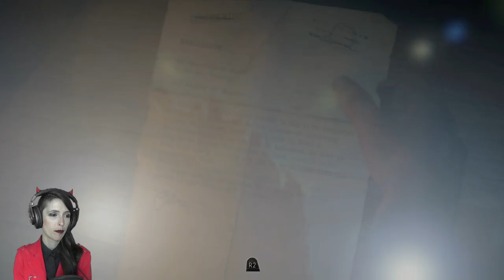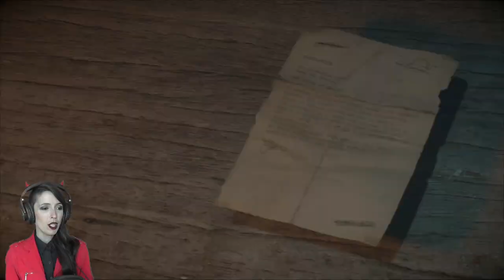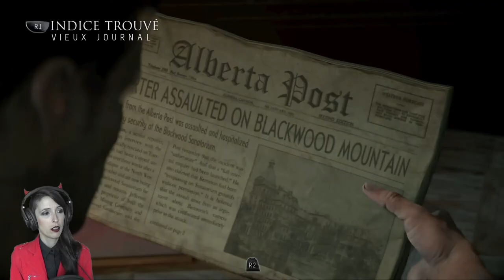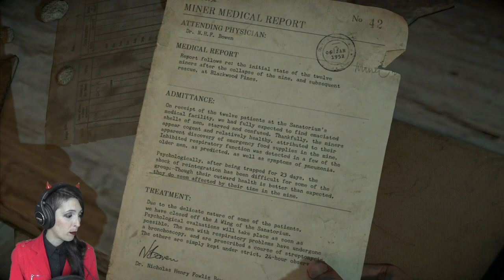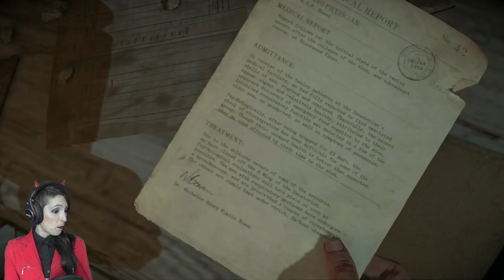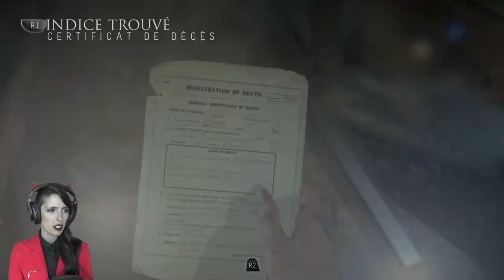LET'S DUCT TAPE HIM ! Until Dawn [Blind] Part 4